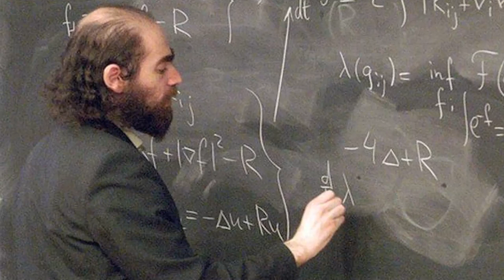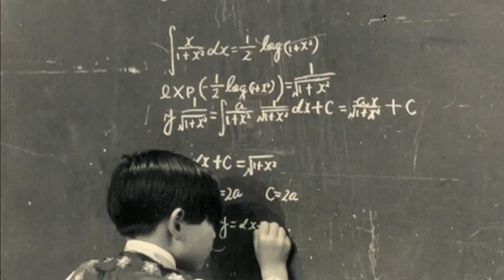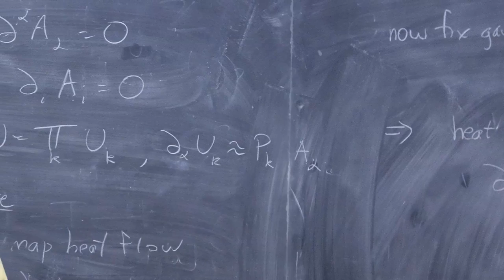Top 10 Smartest People Alive Today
The Top 10 Smartest People Alive

Number 10: John Sununu

Cuban born John Sununu was Governor of New Hampshire and served as the White House Chief of Staff under President George H. Bush. With an IQ between 176-180, Sununu is a member of Mensa and the Mega I.Q. societies (they only accept those that are in the 98% and 99.9999 % percentile on I.Q. tests).

Number 9: Marilyn von Savant

Entering the countdown at #9, Marilyn von Savant was born in 1946 and at one point had the highest IQ in the world at 186. She is known for her popular syndicated column ‘Ask Marilyn’. She is married to the man who invented the artificial heart.

Number 8: Grigori Perelman

“I know how to control the universe. Why would I run to get a million, tell me?” This 49 yr old eccentric Russian genius with an IQ estimated between 180 and 220, has shunned fame and fortune in favor of living at home taking care of his elderly mother. He accomplished and gave so much to the field of mathematics but he detests the fame that goes with it and today he has stated that ‘talking about math makes him sick’.

Number 7: Jacob Barnett

When Jacob Barnett was born in 1998 he was diagnosed with Asperger’s and his parents were told he would never be able to talk or walk. At age 3 he suddenly started speaking and was reciting the alphabet backwards and explaining the laws of planetary orbit. Showing off his 189 IQ, you can catch Jacob on his YouTube channel where he explains quantum mechanics.

Number 6: Garry Kasparov

Garry Kasparov is one of the greatest chess players in history. He was 17 when he became a grandmaster and 20 when he won the world championships. Kasparov retired from chess in 2003. Kasparov is reported to have an IQ between 180-190.

Number 5: Philip Emeagwali

Philip Emeagwali has an unconfirmed IQ of 190. He dropped out of school to fight for his country in the Nigerian-Biafran War. He has several Masters degrees in mathematics and engineering.

Number 4: Christopher Langan

With an IQ of 195, Christopher Langan is dubbed ‘the smartest man in the U.S.’ and he is a college dropout. He dropped out of Montana State University after feeling like he was smarter than his professors and wasn’t learning anything. He is most recognized for his theory ‘Cognitive-Theoretic Model of the Universe’.

Number 3: Kim Ung-Yong

Cracking the top 3, Kim Ung-Yong was born in South Korea. He was fluent in 4 languages by age 2. Hired by NASA at age 8, after finishing college at age of 5. Ung-Yong is the definition of child prodigy. According to the Guinness Book of World Records his IQ is 210.

Number 2: Christopher Hirata

Born in 1982, Christopher Hirata started working for NASA, at the age of 16, after he graduated from California Institute of Technology with a bachelor’s degree in physics.  Not surprising with an IQ of 225.  Hirata researched the feasibility of humans living on Mars. He is presently a professor at Ohio State University and holds several degrees including a PhD from Princeton University.

Number 1:

The Smartest Person Alive, with a verified IQ of 230, is Terrence Tao. Tao was enrolled in university mathematics courses at the age of 9 while subsequently teaching calculus at Garfield High School. He earned a bachelors, masters, and doctorate by the time he was 20 years old. He has earned dozens of awards including the distinguished Fields Medal (2006) and was named Fellow of the Royal Society (2007). Tao is presently teaching math courses at UCLA and has published over 250 research papers.

Time for the question of the day:

If you were the smartest person in the world, what would you’re ultimate goal in life be?  Would it be to solve world hunger, to discover life on other planets, or simply become the richest man alive?  Let us know by leaving your comments down below.

We come out with Top 10 videos  just for you every week!  Be sure to give this clip a thumbs up and go ahead and check out one of our other Top 10 videos you see on the screen now.